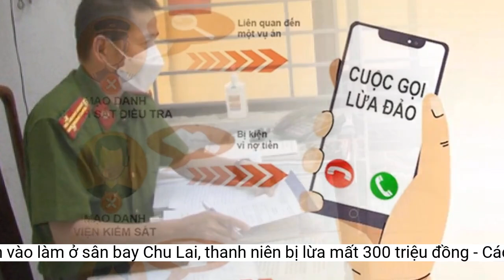Muốn vào làm ở sân bay Chu Lai, thanh niên bị lừa mất 300 triệu đồng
Người đàn ông ở tỉnh Quảng Nam lấy 300 triệu đồng với lời hứa sẽ xin việc cho nam thanh niên ở sân bay Chu Lai nhưng không thực hiện và chiếm đoạt tiền.Ngày 13-5, Công an huyện Núi Thành, tỉnh Quảng Nam cho biết Cơ quan CSĐT Công an huyện vừa khởi tố bị can, bắt tạm giam Phan Minh Phương (SN 1987; trú quận Cẩm Lệ, TP Đà Nẵng) để điều tra về hành vi lừa đảo chiếm đoạt tài sản.
Cơ quan CSĐT đọc lệnh khởi tố, bắt tạm giam đối với Phan Minh Phương. Ảnh: Công an Quảng Nam
Tuy nhiên, đã qua thời gian theo hứa hẹn mà V. vẫn không xin được việc tại sân bay Chu Lai. Khi V. đòi tiền lại thì Phương không trả, trốn tránh không gặp. Do đó, tháng 1-2023, V. đã gửi đơn đến Cơ quan CSĐT Công an huyện Núi Thành tố cáo hành vi lừa đảo của Phương.
Theo điều tra, Phương làm việc tại sân bay Chu Lai (huyện Núi Thành). Cuối năm 2019, khi biết anh P.M.V. (SN 1996; trú xã Tam Nghĩa, huyện Núi Thành) đang làm việc tại sân bay Đà Nẵng muốn xin về sân bay Chu Lai để gần nhà, Phương nói có quen biết các lãnh đạo của sân bay Chu Lai nên có thể xin việc cho V. với chi phí 500 triệu đồng.
Phương bảo V. đưa trước 300 triệu đồng để lo việc ban đầu, khi có quyết định thì đưa 200 triệu đồng còn lại. Phương hứa trễ nhất tháng 6-2020 sẽ có quyết định nhận công tác. Tin tưởng lời Phương, V. đã đưa cho Phương trên 300 triệu đồng.